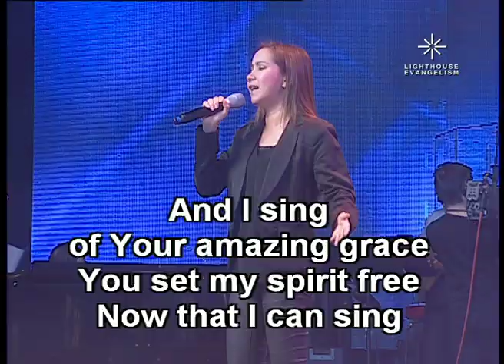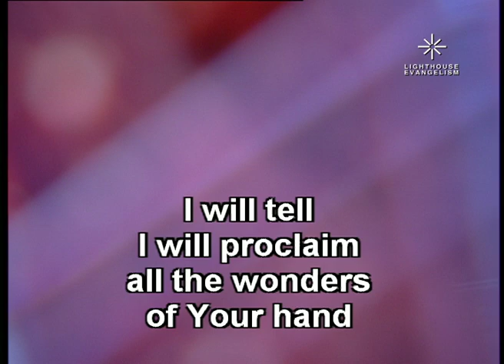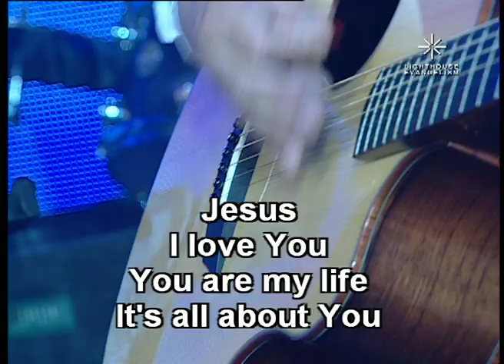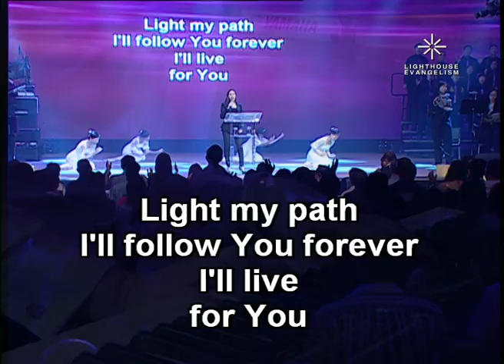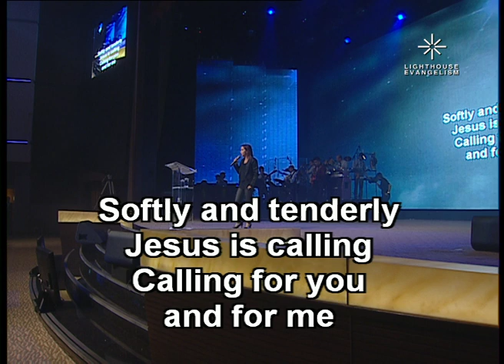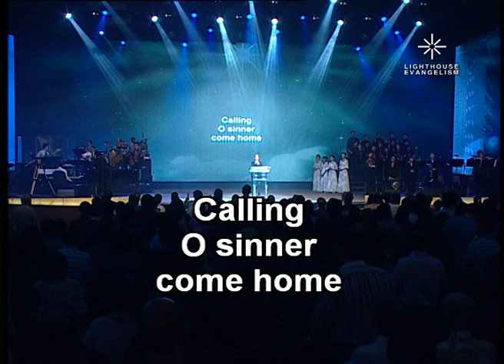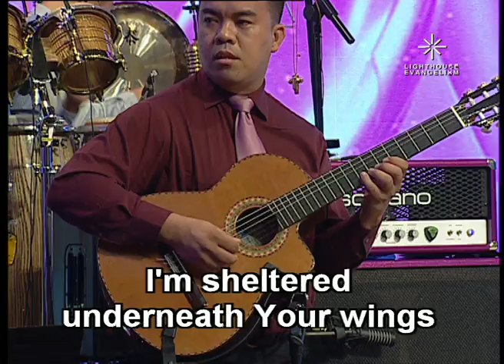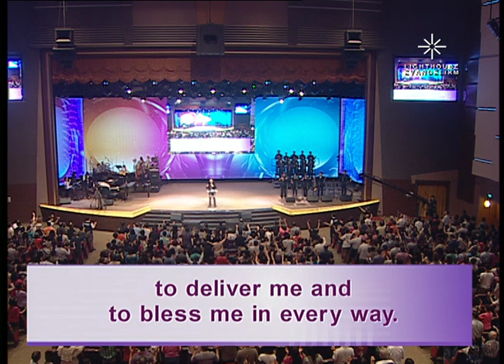Enter The Narrow Way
MS 20140111 Enter The Narrow Way